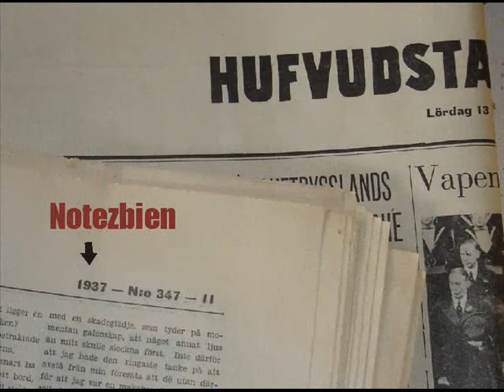Matte Boatshow & Midnight Sun 2009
The first Boatshow at Mattes